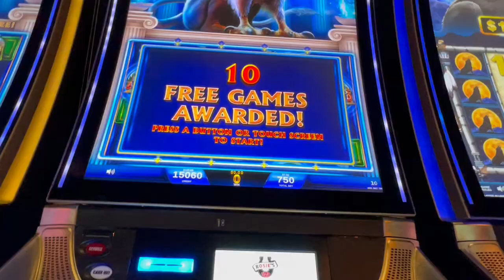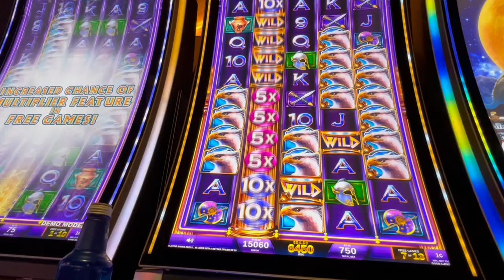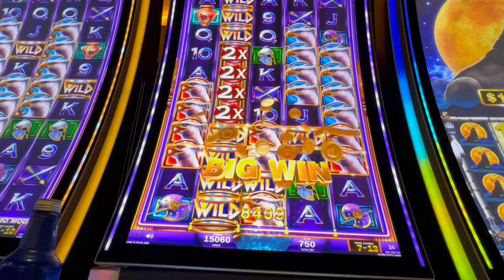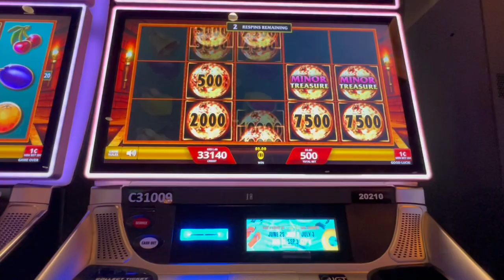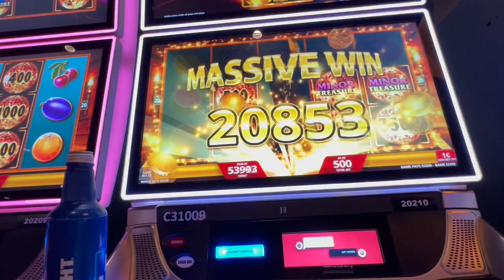How To Bankrupt Rosie's, Max bet bonuses & A HUGE line hit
Quick trip i took to rosies and boy did they pay me! Everything i touched i won on! Quick in and out!